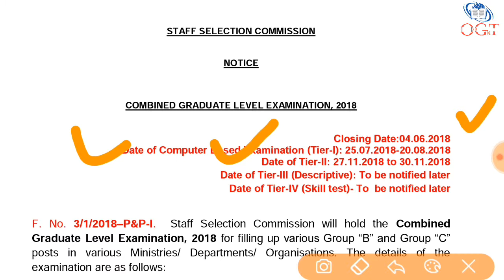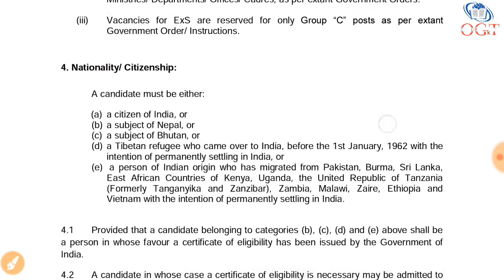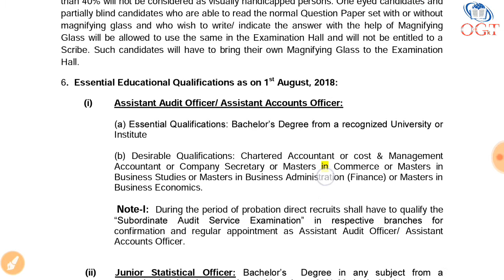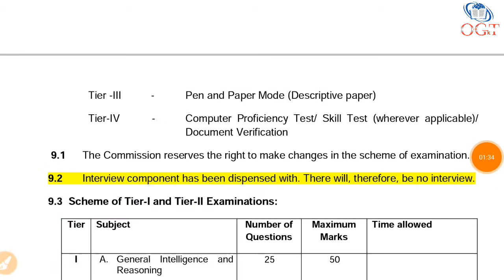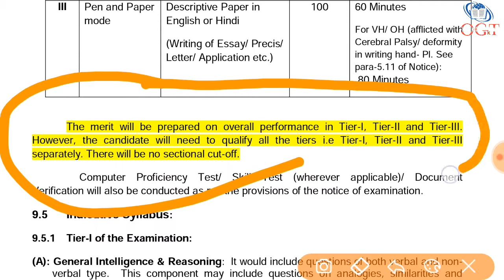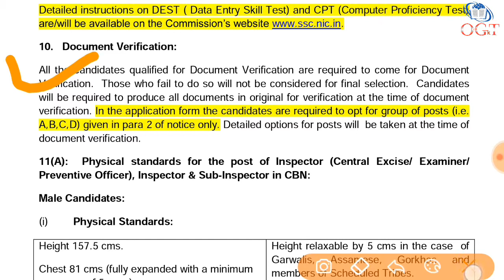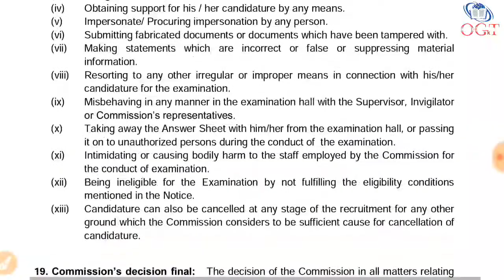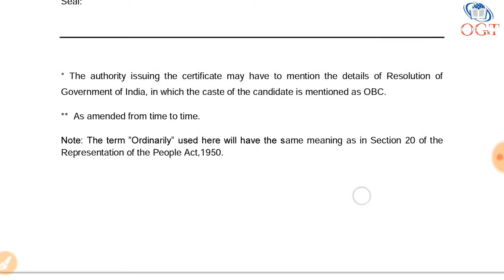SSC CGL 2018 | APPLY NOW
SSC, BANK, Railway, UPSC, PCS, Patwari and other govt. competitive exams ke liye Yaha GK aur Current Affairs ke Video Regular dale jate hain.

Check playlist and Don't Miss Any Video.